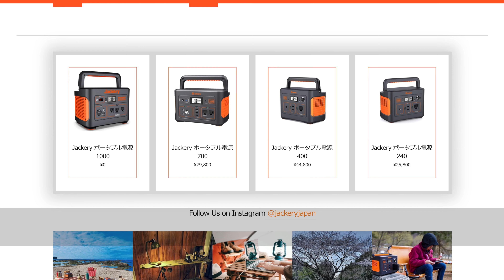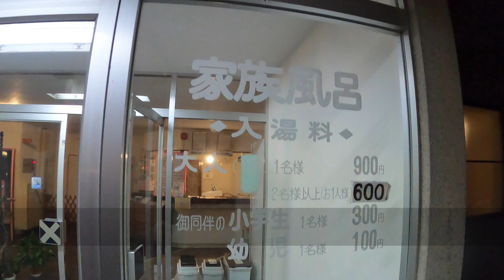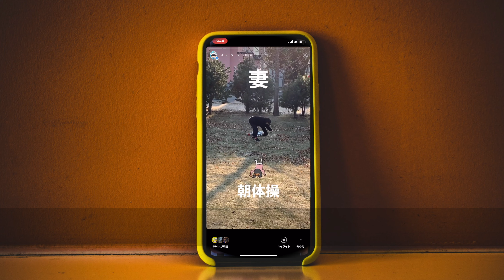60万円中古キャンピングカー生活スタート！５日住んでみて思うぶっちゃけなところ。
みなさまこんにちは！長く計画してきたキャンピングカー生活、無事スタートしました。
約一週間住んで今の心境を話してみます。